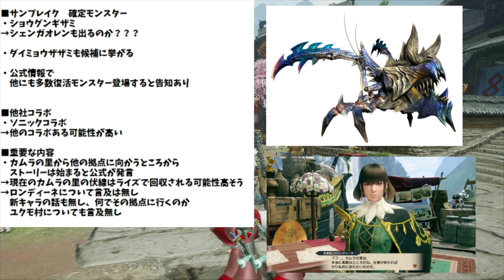【モンハンライズ】追加して欲しいモンスターはやっぱりこれだよな？？【攻略/MHRise/サンブレイク/アプデ/アップデート/G級/爵銀龍 メルゼナ】